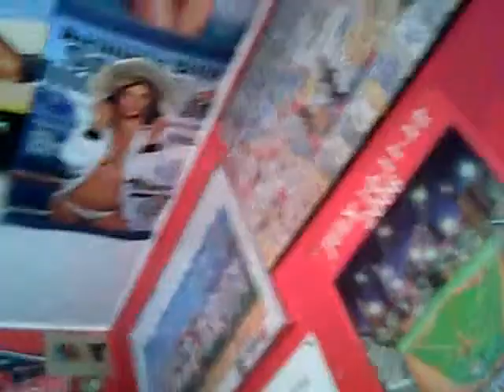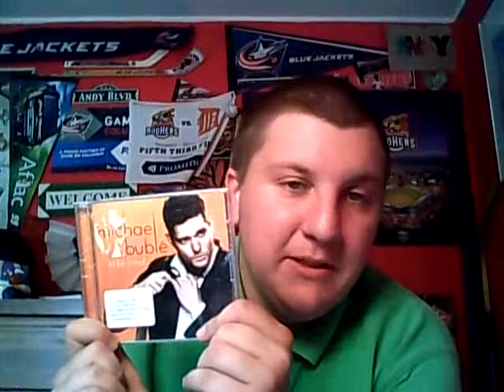All Andy Alfred 6/5/2013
Tigers take it to the Ray's, the Mud Hens win after a two game skid, and the Windians get swept in the Bronx. And welcome to another edition of All Andy Alfred, as Andy breaks down what happen yesterday not only on the baseball diamond and what happen in the studio. Since there was no show on Tuesday, Andy recaps what happen on Monday night and previews Wednesday night action in the Major's and in the NHL playoffs. Andy gives you the latest on the the day games this afternoon for both the Indians and Toledo Mud Hens as well as up to date standings in the American League Central and International League West too. Andy reads some tweets and comments and give his recommendations of the day all on All Andy Alfred. If you have a comment for the show please post it either on twitter or under the show *it will be read on air.MUSIC TODAY Frank Sinatra "New York, New York" .
Hi again Andy Alfred for Dr. Zouhary and Fisher office, Hey do have any fear to the dentist, well at Dr. Z they will put your mind at ease and they offer almost everything from route to crowns and more.